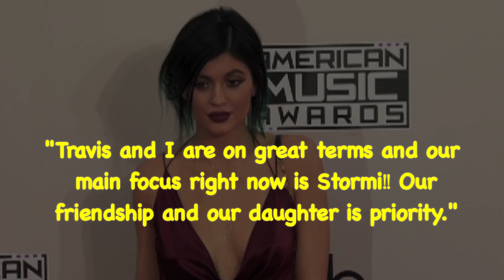Kylie Jenner Wears Travis Scott’s Sweatsuit A Day After Partying Together At Diddy’s!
Kylie Jenner was spotted wearing Travis Scott’s hoodie after they partied at Diddy’s 50th birthday on Saturday night sparking reunion rumours! ___________________________________________________________________________________________________